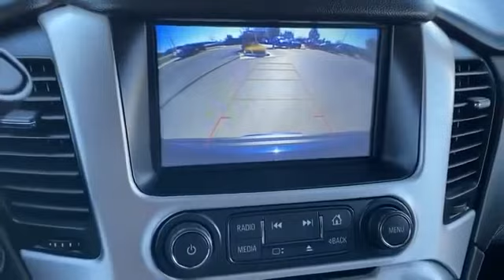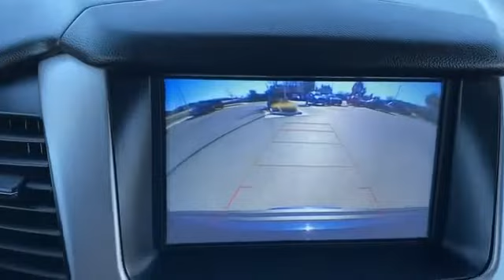Used 2020 GMC Yukon SLT Levelland, Lubbock, Wolfforth, Brownfield, Woodrow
2020 GMC Yukon SLT 1GKS2BKC5LR173359 Video

This 2020 GMC Yukon SLT 1GKS2BKC5LR173359 is full of phenomenal features such as: